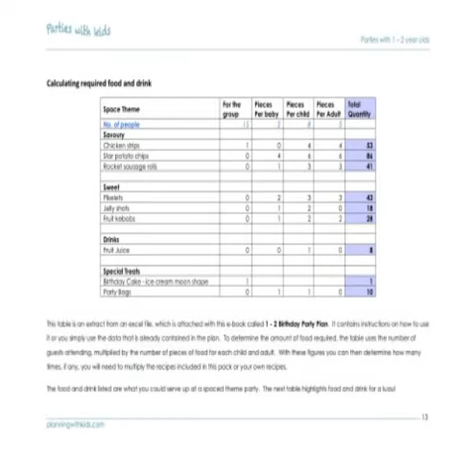birthday party ideas for 11 year olds